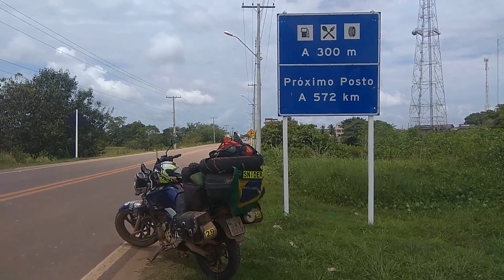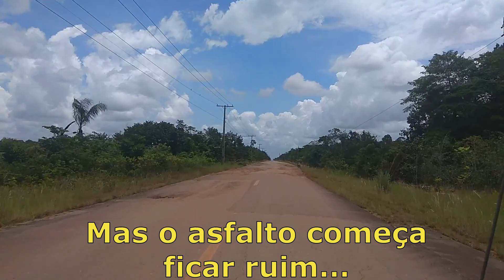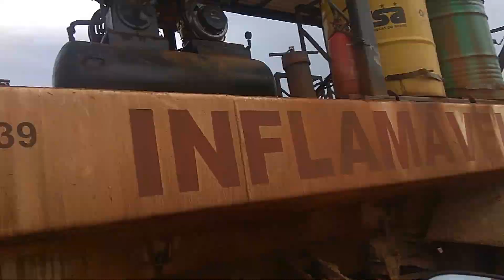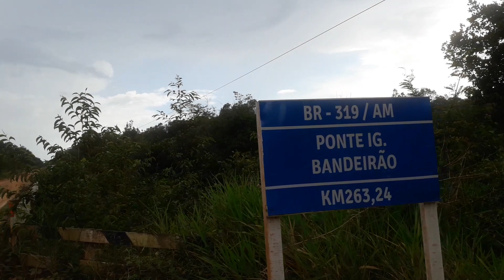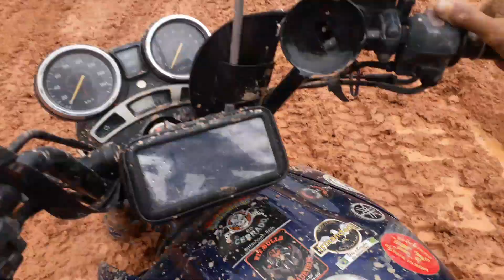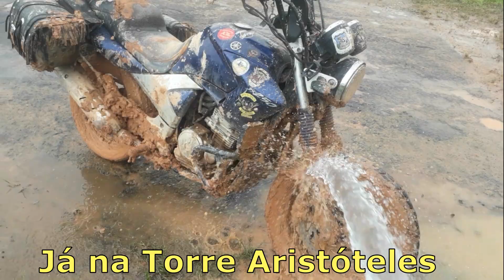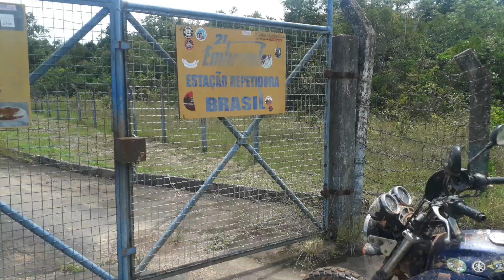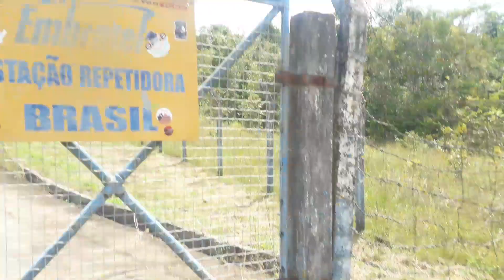BR 319 Travessia Sofrida - Sozinho na Selva - Sleep Alone In The Jungle - Adventures of Jungle Boy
"Cruzando a Lendária BR 319 em duas Rodas"

Aqui talves um dos melhores videos que você verá da BR 319
Uma Travessia épica de moto,en un cenario totalmente desfavoravel...
Encarar atoleiros com uma moto Street sem pneus cravudos,um motocilista sem experiencia em offroad,mas com muita Humildade,Dedicação e Persistência para concluir essa dificil travessia.
As coisas foram se complicando a cada km percorrido,exigiu muito fisicamente e principalmente na parte mental.Ter que acampar no meio da Selva,foi uma decisão que achei mais prudente naquele momento,já que não parei na primeira torre da Embratel que passei...
Obrigado a todos que acompanharam essa grande e sofrida saga por essa BR que é um marco a todos MotoAventureiros...
Os amigos podem me seguir no
* Dedico esse video ao Amigo Inscrito
"Sidney Ypiranga"
( Que foi o primeiro a pedir pra que eu montasse esse Filme )
"Snider Em Todo Canto"